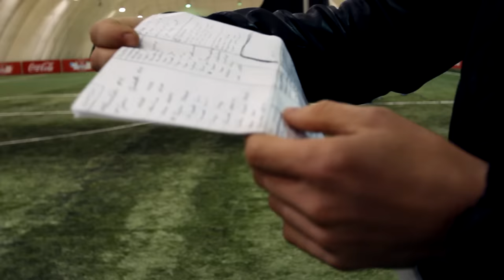KULISY FILMU z ROBERTEM LEWANDOWSKIM + KONKURS!